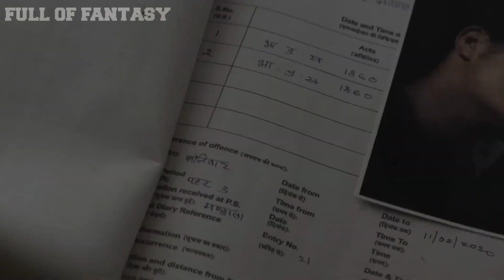TOP 5 Web Series In Hindi 2023 | Best Indian Web Series | New Series | Must Watch | Full Of Fantasy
Credit: Jio Cinema, Hotstar Special, Primeplay App, Amazon Prime, Altt App, Official Channel